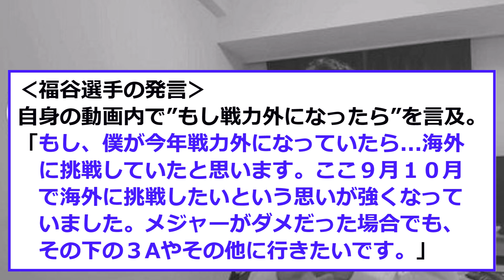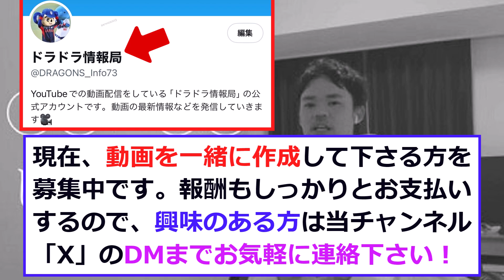【中日】福谷選手の発言が....